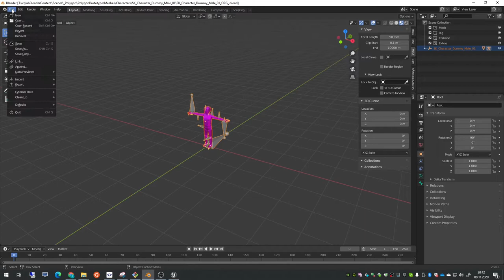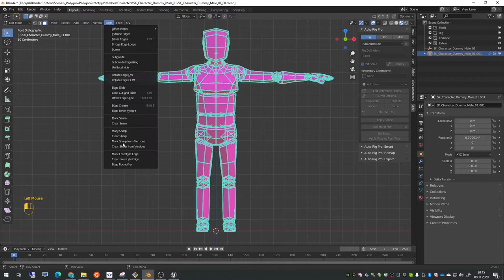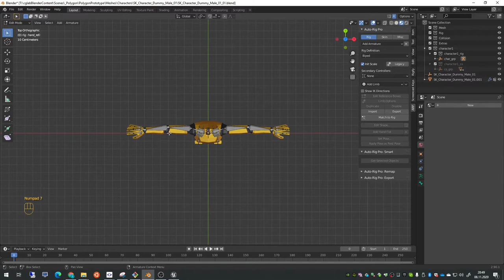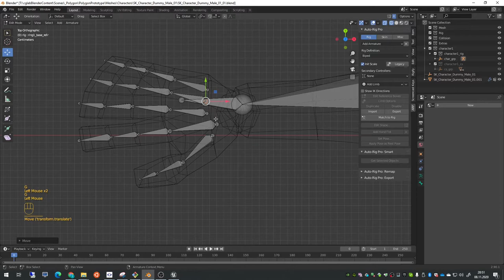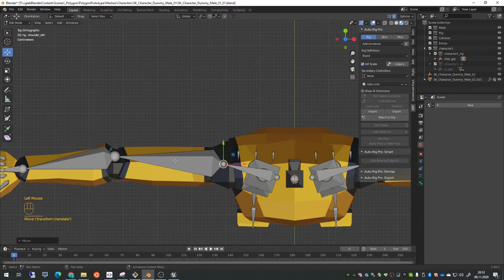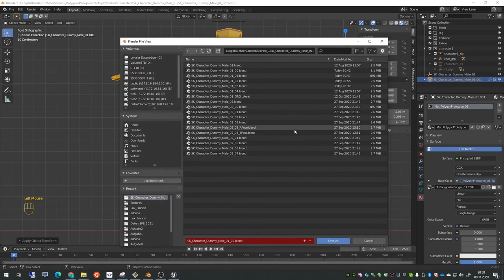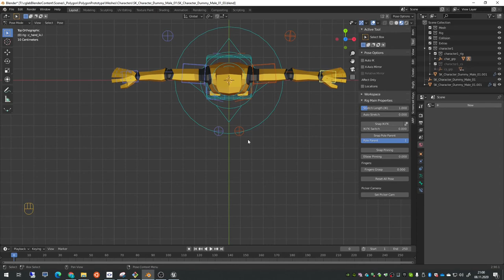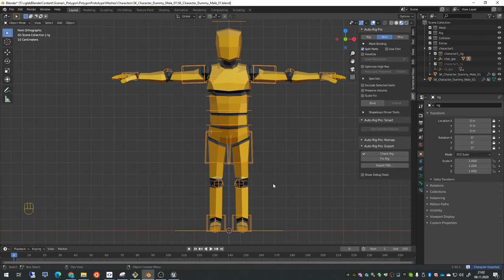SyntyAssets AutoRigPro Export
Workflow um einen SyntyPolygon Character von SyntyStudio mit einem Epic Mannequin Skeleton verwenden zu können.

Man benötigt die Synty Assets aus dem Store von SyntyStudio oder vom Epic Marketplace und das Tool Auto-Rig-Pro von Artell aus dem Blender-Market